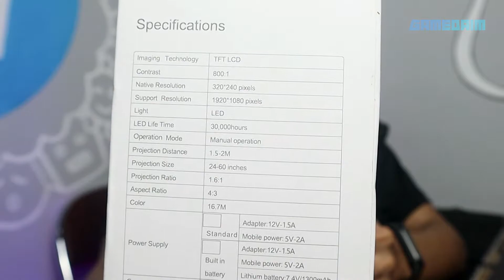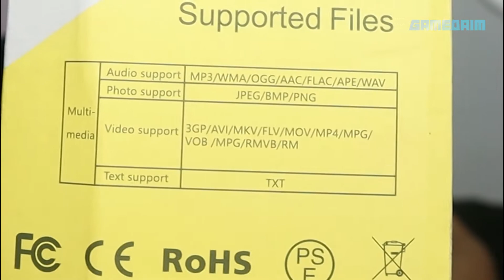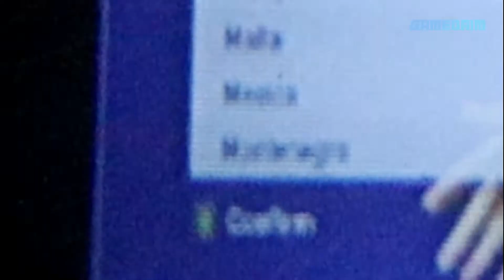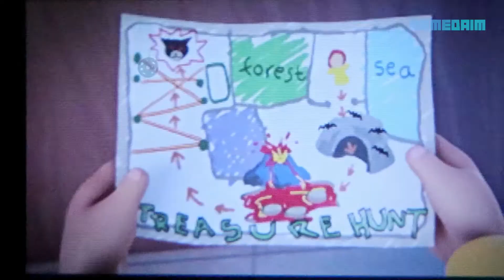Nyobain Projector Mini untuk Gaming dari Laptop Review YG300 Mini Projector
GamedaimReview 🔍 - Bagi daimers yang pengen beli LED Projector nonton dulu nih videonya, agar kalian bisa tau apa aja yang bakalan kalian dapetin di Infocus dari YG300 yang satu ini.

TimeStamps⌚
0:00 | ChitChat
0:53 | Opening
1:56 | Announcement
2:10 | Unboxing
6:49 | Review
11:42 | Conclusion & Closing Statment
12:32 | Closing

mini projector,proyektor murah,proyektor mini murah,YG300,proyektor mini,led projector,led projector mini,mini led projector